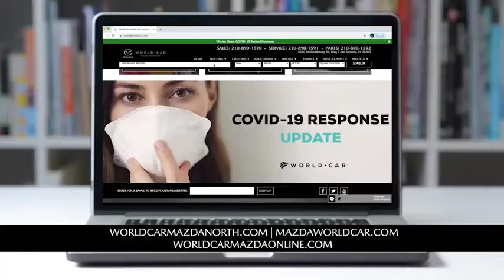World Car Mazda Labor Day Specials _NWCM0820T v2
At World Car Mazda New Braunfels, we realize things have changed, we are doing everything we can to keep you safe if you have to come in and buy or service your vehicle. In the meantime, enjoy time with your loved ones, before we start back to school, our schedules changes and we start navigating through the new normal.